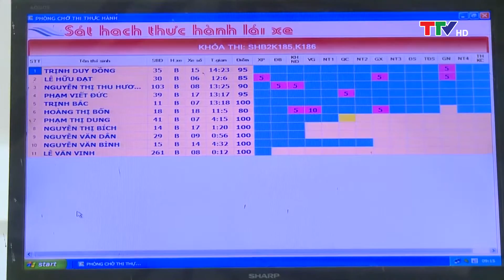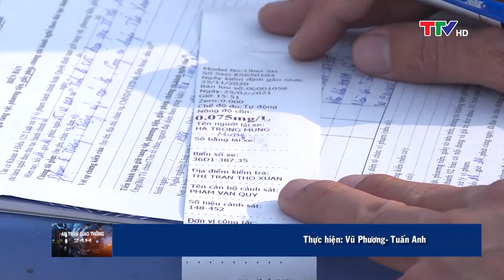An toàn giao thông 27/02/2021